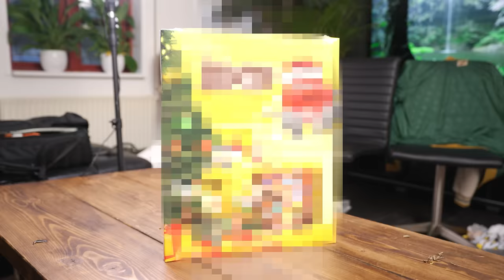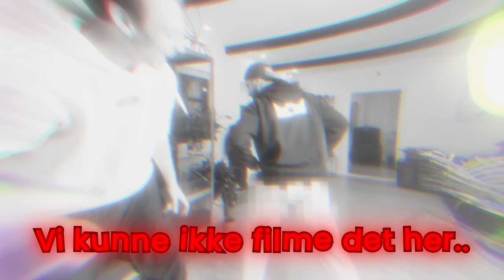30 ÅR = 30 GAVER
Zebber drengen er fyldt 30 år - og derfor skulle han have 30 gaver. Men det bliver ikke helt nemt at få dem alle i hus!